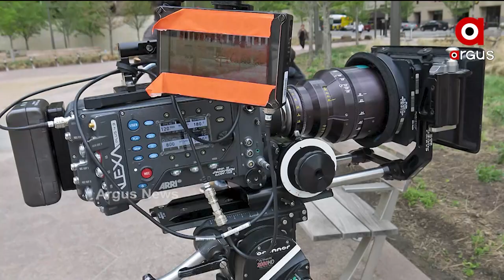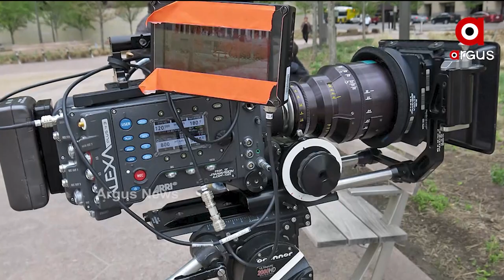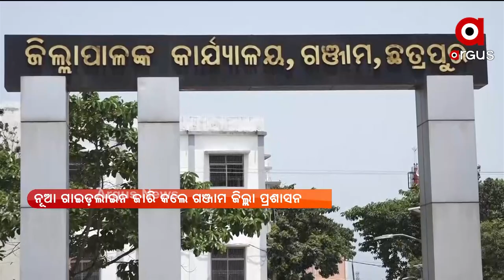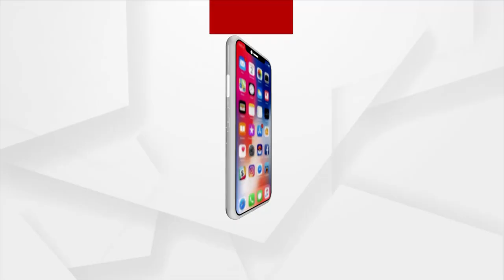NEWSROOM LIVE: ଚିନ୍ତା ବଢାଉଛି କରୋନା ସଂକ୍ରମଣ